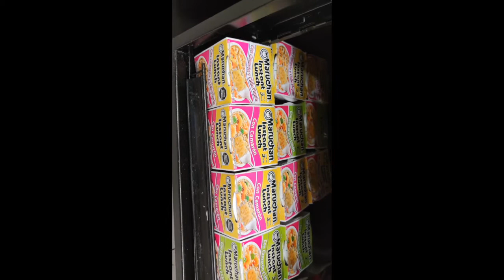¿Qué pasó con la sopa Maruchan?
¿Tendremos que hacer compras de pánico? ¿Está fuera de las tiendas de conveniencia? ¿ Habrá pocas como el papel de baño? acompáñanos a ver si logramos encontrarla en la primera tienda o si debemos realizar un recorrido extenso para comérnosla.

¿Y tú qué piensas? déjanos tus comentarios para conocer tu opinión.